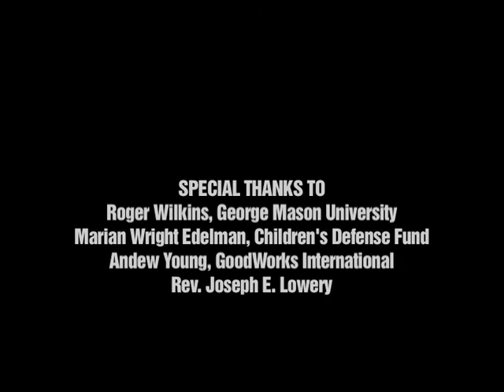Lessons From My Mother